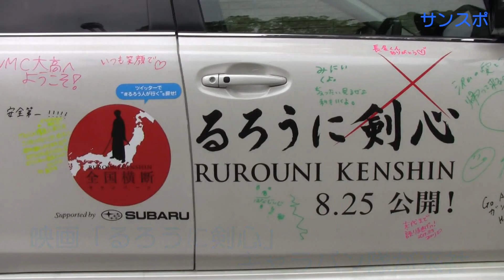映画「るろうに剣心」キャラバン隊が来社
8月25日公開の映画「るろうに剣心」全国キャラバン隊「るろう人」が大阪に到着、サンケイスポーツ編集部を訪問した。
映画の公開キャンペーンで6月27日に東京を出発。「るろう人」が全国行脚に使う車には出演者のサインやコメント、訪れた街でのファンからの寄せ書きが書かれている。
キャンペーンは8月25日まで全国をまわる予定。

佐藤健　武井咲　蒼井優　江口洋介　吉川晃司